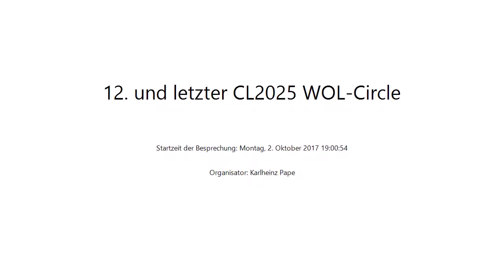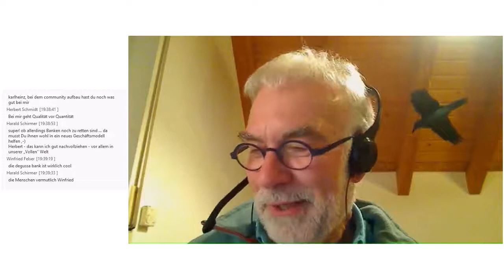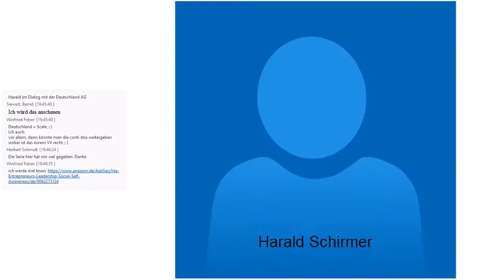Öffentlicher CL2025 WOL Circle 12 Montag, 2.10.2017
Aufzeichnung des zwölften und letzten Treffens des öffentlichen WOL-Circles im Rahmen des Corporate Learning 2025 MOOCathon am 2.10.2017.
Im letzten WOL-Circle-Treffen geht es die Reflektion, was sich bei einem selbst verändert hat, und um die Vorhaben für die nächsten 3 bis 12 Monate.
Während des Corporate Learning 2025 MOOCathon haben sich mehrere Lerngruppen gebildet. Diese Lerngruppe hat sich vorgenommen, nach der WOL-Circle-Anleitung von John Stepper für 12 Treffen in 12 Wochen, “Working Out Loud – WOL” einzuüben. Damit auch andere diesen Lernprozess nachvollziehen können, tagt dieser WOL-Circle öffentlich. Die Online-Treffen sind Live-Sessions, die anschließend aufgezeichnet werden. In diesem ersten öffentlichen WOL-Circle lernen folgende Personen gemeinsam: Simon Dückert, Winfried Felser, Karlheinz Pape, Antje Röwe, Harald Schirmer. Weitere Infos zu Working Out Loud Circles findet man auf dieser Webseite Nach den WOL-Circle-Guides Version 4.01 von John Stepper, ins Deutsche übersetzt von Katharina Krentz & Monika Struzek. Infos zum Corporate Learning 2025 MOOCathon